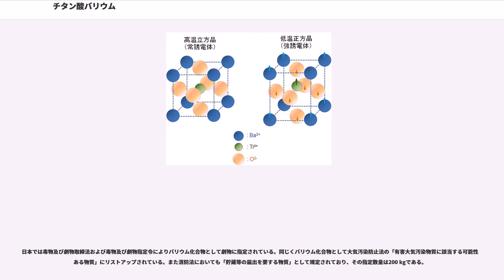チタン酸バリウム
チタン酸バリウム（チタンさんバリウム、barium titanate, barium titanium(IV) oxide）は化学式 BaTiO で表される、ペロブスカイト構造をもつ人工鉱物である。天然には産出しない。極めて高い比誘電率を持つことからセラミック積層コンデンサなどの誘電体材料として広く使用されている代表的な電子材料の1つであり、代表的な強誘電体、圧電素子としても知られる。

1942年にアメリカ合衆国のウェイナーとサロモン、1944年に日本の小川建男と和久茂、同じく1944年にソビエト連邦のウルによって、全て独立してほぼ同時期に発見された。

チタン原子 (Ti) を中心とし、各頂点に酸素原子 (O) を配した八面体の骨格の隙間にバリウム原子 (Ba) が入り込んだ結晶構造を持つ。

結晶構造は低温から高温に向かって菱面体晶-斜方晶-正方晶-立方晶と転移するが、実用上重要なのは室温で安定な正方晶 (Tetragonal) と 120 ℃ 以上で安定な立方晶 (Cubic) である。チタン酸バリウムは正方晶では横より縦が 1% 程度長くなっており、中心の Ti や周辺の酸素が図の位置からわずかにずれた位置で安定になることで強誘電体となっている。ところが温度を 120 ℃ 以上に上げて立方晶にすると位置のずれが解消してしまい、常誘電体となる。この強誘電体から常誘電体へ変わる温度（キュリー点）で比誘電率 ε は最も高くなり、ε = 20,000 以上になるものもある。

さらに、約1460℃以上の温度になると六方晶へと変化し、これを急冷した物の誘電率は室温で十万近くとなり、極めて高い

バルク結晶の室温でのバンドギャップは3.2 eVであるが、およそ15-7 nmにまで粒子径を細かくすることで3.5 eVまで増加する。

実際にチタン酸バリウムを誘電体材料として使う場合には、カルシウム (Ca)、ストロンチウム (Sr)などのアルカリ土類金属、イットリウム (Y)、及びネオジム (Nd)、サマリウム (Sm)、ジスプロシウム (Dy) などの希土類金属などの微量添加により、BaサイトやTiサイトを置換することで焼結体の構造制御を行い、キュリー点の位置をずらす、誘電率を下げるなどの調整を行う。

一方PTCRサーミスタの場合は変化が大きいほどセンサとして感度が良くなるため、別の調整が行われる。

主にセラミックコンデンサ、セラミック積層コンデンサ、PTCサーミスタに使用される。中でもセラミック積層コンデンサは小型･大容量品が製造され、携帯電話などの情報通信機器の小型化に寄与している。2014年現在もっとも小さいパッケージは 0402 と呼ばれ、0.4 mm × 0.2 mm × 0.2 mm サイズで0.1μF（耐圧 6.3 V）の容量を持っている物もある。また試作段階では0.25×0.125mmの0201サイズが作られている。

PTCサーミスタはチタン酸バリウムの抵抗値がキュリー点で何桁も変動することを利用した温度センサーで、ヒーターの発熱温度制御などに利用される。動作する温度は微量添加物で制御される。

近年は積層コンデンサを小型化するため、原料であるチタン酸バリウムの微粒化が積極的に行われている。

原料は合成法によって異なるが、チタン源として二酸化チタン、水酸化チタン、チタンアルコキシド、塩化チタン、硫酸チタン、バリウム源として炭酸バリウム、バリウムアルコキシド、水酸化バリウム、塩化バリウムなどが用いられる。

二酸化チタンはイルメナイト (FeTiO) の化学処理（硫酸法や塩素法）によって生産され、純度 99% 以上の高純度品がチタン酸バリウムの合成に用いられる。酸化チタン中には製法によって硫黄 (S) や塩素 (Cl) がわずかに残る。これが電子材料としての性能を大きく左右することが知られている。また、酸化チタンは 5 nm 程度の超微粒子から 1 μm 以上の粒子まで様々な大きさの商品があり、原料粒子の大きさが生産されるチタン酸バリウム粒子の大きさに影響することから、酸化チタンメーカーは微粒で大きさのそろった酸化チタンの開発に力を入れている。しかしコンデンサの生産個数は増大傾向にあるが、積層コンデンサのサイズは小さくなっているので、全体として酸化チタンの需要量はそれほど増大しない。

バリウムはバライト（重晶石、BaSO）として産出し、化...